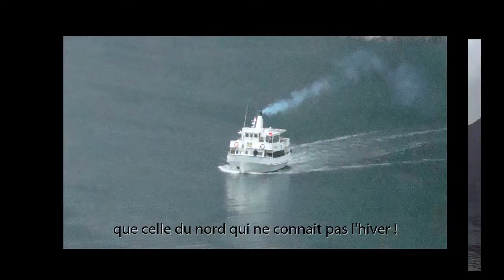ESCALE A FJORLAND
récit d'une escale du Sapphire Princess à Fjorland effectuée le 28 mars 2008 en Nouvelle Zélande